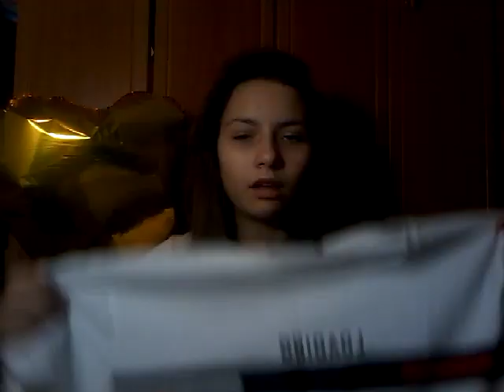HAOLL BANJA LUKA❤ (OBAVEZNO CITAJ DISKRIPCIJU😢)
VLOG NECE IZACI JER SAM SE POSVADJALA SA SESTROM I ONA MI OD LJUTINE OBRISALA SVEEEEEE DJELOVE TOG VLOGA IZVINI TE😢😢😭😭😭😱😱😱